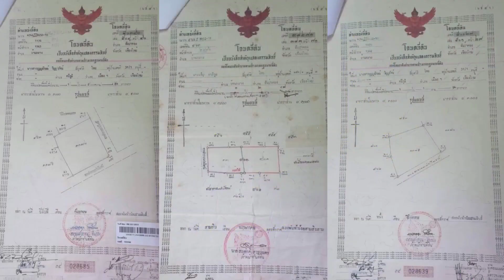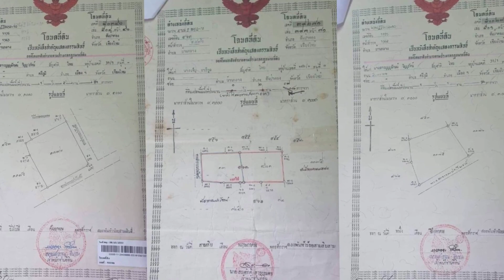ที่ดินสวย ใกล้ตลาดใกล้ชุมชนเชียงใหม่ 3-3-79ไร่ 3โฉนด ฟรีโอน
ขายที่ดินสวย@108channel
     🏞️🌲  ที่ดินเปล่าถมแล้ว สันป่าตอง เชียงใหม่ เสนอราคา 8,000,000 บาท รวมค่าภาษี ค่าโอน  ผู้ขายออกทั้งหมด
- เนื้อที่ 3-3-79 ไร่ (1,579 ตร.ว.) ราคา 8 ล้านบาท
- เอกสารสิทธิ์ครุฑแดง 3 โฉนด
- ผังเมืองสีชมพู
- ที่ดินติดถนน2ด้าน
- ทำเลดีหายากไม่วุ่นวาย
-เดินทางสะดวก จากเชียงใหม่ด้วยถนน 108
-ทางสนามบินเชียงใหม่ 44 นาที28.6กม
-ใกล้ตลาดสดทุ่งเสี้ยว แหล่งชุมชน โรงพยาบาล โรงพัก ศูนย์ราชการ และไม่ไกลจากสนามบินเชียงใหม่ เดินทางเพียง
44 นาที
    ใกล้โรงเรียนบ้านทุ่งเสี้ยว ตำบลบ้านกลาง อำเภอสันป่าตอง จังหวัดเชียงใหม่